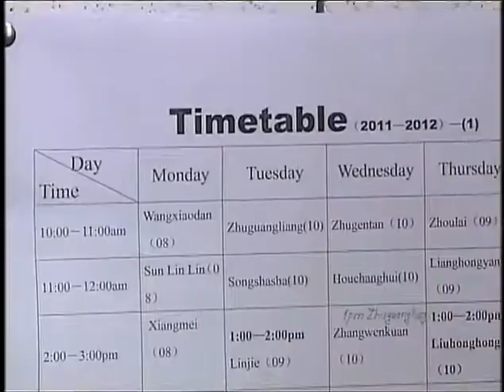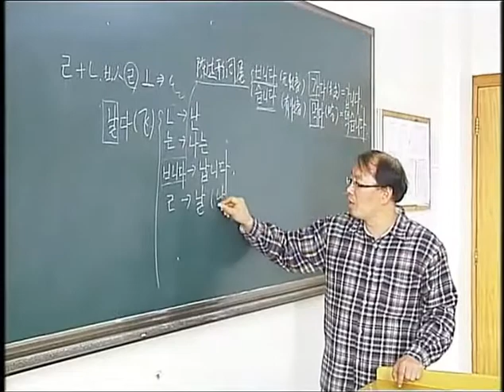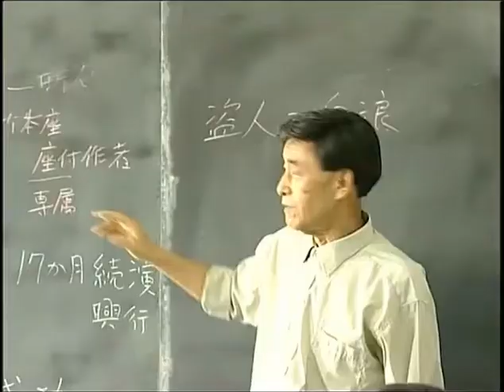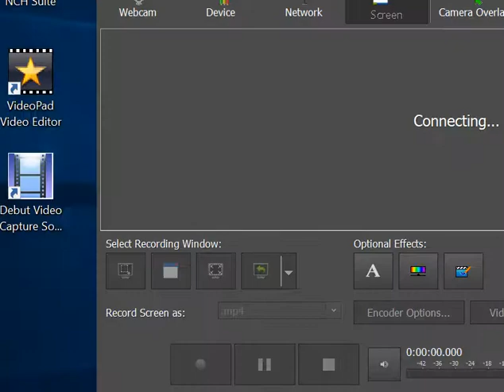Boris on Chinese TV News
Report about Boris's teaching at Zaozhuang University on Shandong Education TV